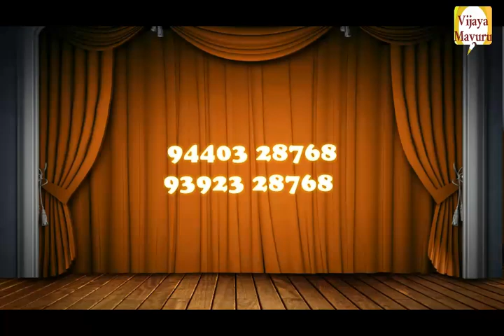Puri jagannath navakalebara yatra/Navakalebara in puri temple odisha/rebirth of puri jagannath swamy